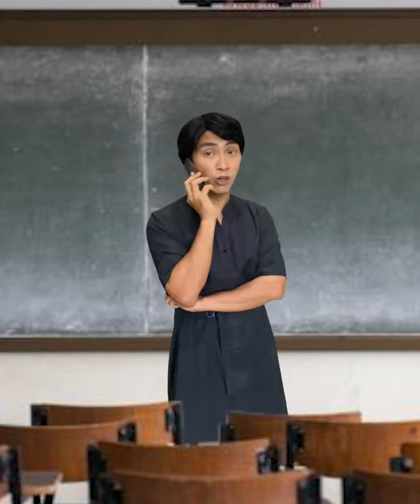DARNA (DARNA EDITION) (Ding ang BATO)